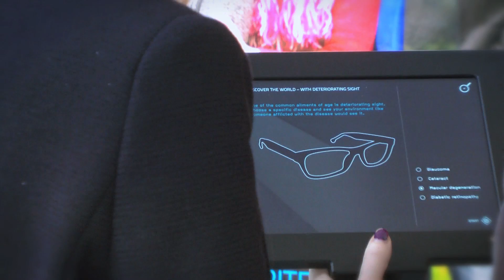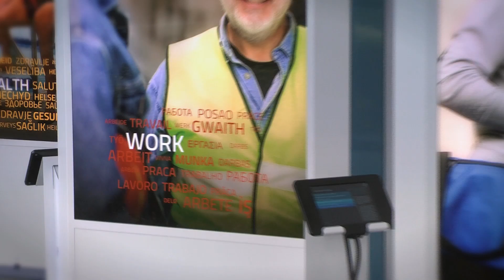University of Southampton MSc Global Health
Dr Sabu Padmadas talks about the issues surrounding an ageing population to coincide with the Centre for Population Change UK roadshow, 'How to live to 100 and enjoy it.' He also talks about the postgraduate programmes relating to ageing issues that Social Sciences offer at the University of Southampton, including the new MSc Global Health programme